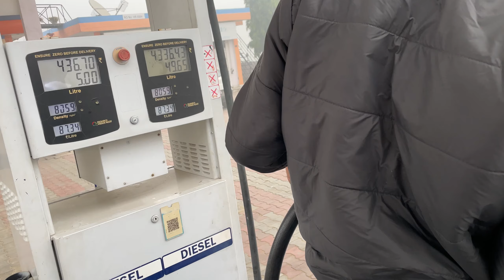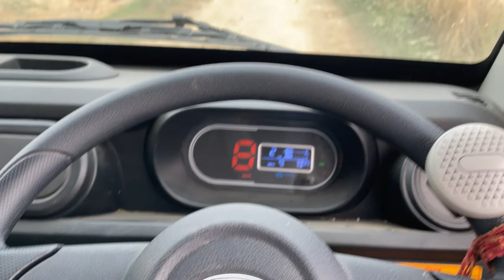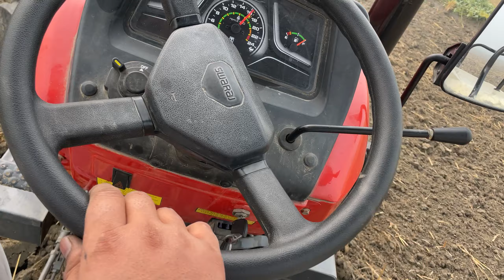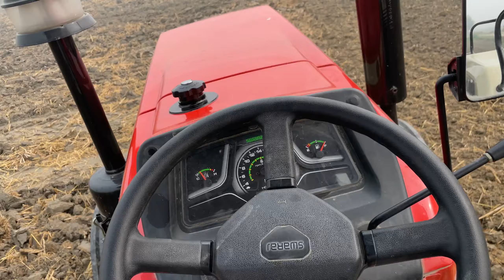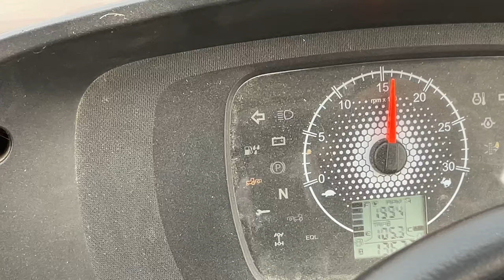Day :1 Gehu ki बिजाई // Swaraj 855 with 9 feet rotavatot || novo 655